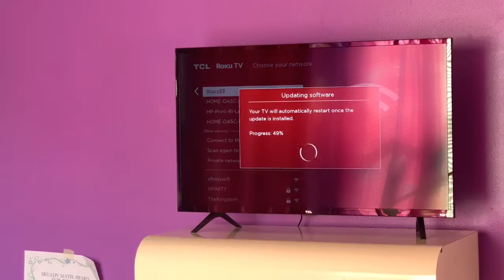Rearranging Lilis Room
Hey guys! I decided to rearrange Aaliyah’s room to add a little more space.